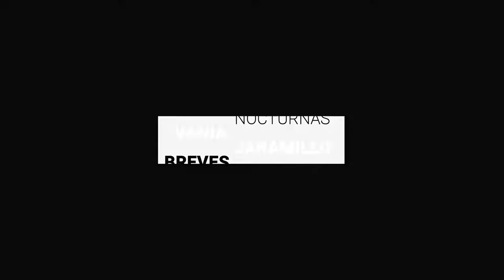Por delitos de alto impacto, 500 infantes han sido víctimas colaterales | BrevesDeLaZona📰‼️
Esto es LoÚltimo en Guanajuato
- Vinculan a proceso a exdirector de comercio de Silao por abuso y hostigamiento sexual
- SSPPC León tiene 15 días para cumplir recomendaciones de PRODHEG, tras acreditar que policía mató a un hombre en 2019
- Por delitos de alto impacto, 500 infantes han sido víctimas colaterales